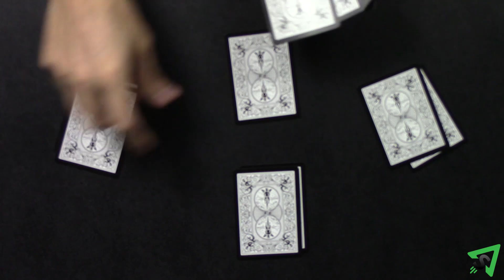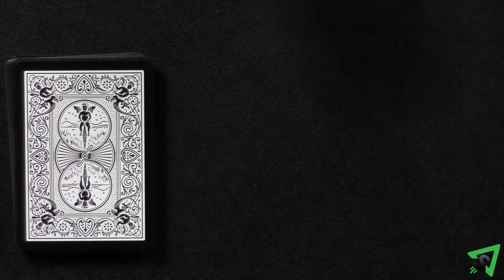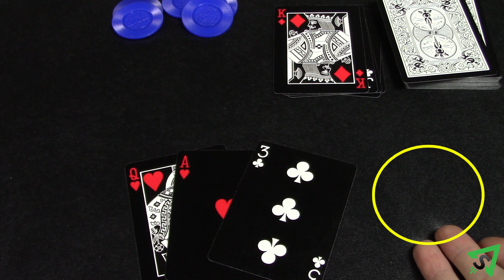Como jogar 99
Aprenda as regras do jogo de cartas 99 de forma rápida e concisa - Este vídeo não contém distrações, apenas as regras. Embora existam muitas variações para 99, este vídeo cobre as regras básicas originais.

REGRAS:
O objetivo do jogo é ser o último jogador restante. O objetivo de cada mão é não deixar o valor da pilha central ficar acima de 99.
Escolha um jogador para distribuir as cartas. O jogador embaralha um baralho padrão de 52 cartas e distribui 3 cartas para cada jogador. Os jogadores olham para suas próprias cartas, mas as mantêm escondidas de seus oponentes. As cartas restantes são colocadas viradas para baixo como um baralho de compra. Dê a cada jogador 5 fichas. Se jogar com mais de 4 jogadores, use 2 baralhos de cartas e dê 3 fichas a cada jogador.
O jogador à esquerda de quem embaralhou joga primeiro e o jogo prossegue inicialmente no sentido horário. Na sua vez, você deve jogar uma carta da sua mão. As cartas são jogadas em uma pilha no centro da mesa. Cada vez que uma carta é jogada, ela aumenta o valor total da pilha central com base na carta que é jogada. Os ases valem 11 ou 1, o jogador escolhe qual o valor. As cartas de número valem seu valor de face e as cartas de nobreza valem 10, com as seguintes exceções:
- As cartas quatro valem 0 e invertem a direção do jogo.
- Noves contam como 0.
- Dez podem aumentar ou diminuir o valor da pilha em 10, o jogador decide.
- E os Reis mudam o valor da pilha para 99.

Cada vez que você joga uma carta, deve dizer o novo total da pilha. Depois de jogar uma carta, você compra 1 nova carta do baralho, adicionando-a à sua mão. Se você esquecer de comprar no momento em que o próximo jogador comprar uma carta, você perderá a habilidade de comprar essa carta e deverá terminar a mão com uma carta a menos. Se o baralho de compra ficar sem cartas, a contagem permanece inalterada e você embaralha as cartas de baixo em um novo baralho de compra e o jogo continua. Se você não puder fazer uma jogada sem que o valor total da pilha seja maior do que 99, você desiste de suas cartas e a mão termina.
Adicione uma de suas fichas no centro. Se você não tiver mais fichas, será eliminado do jogo. Após cada mão, o papel de quem embaralha gira no sentido horário em um para o próximo jogador que ainda está no jogo. Continue jogando até que apenas um jogador tenha fichas restantes, então esse jogador é o vencedor e coleta todas as fichas do centro.